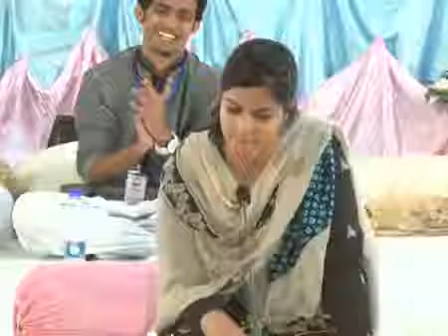Old Is Gold Very Funny Poetry By Syed Salman Gilani In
AfaqiNews Poet SalmanGilani.Salman Gillani Mazahiya at Lahore 2020 | Best Funny poetry in urdu